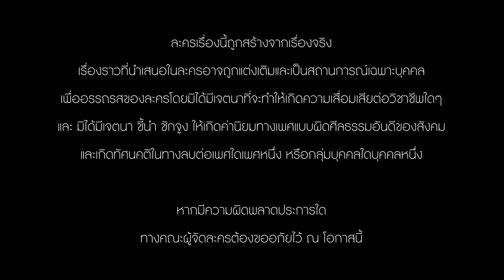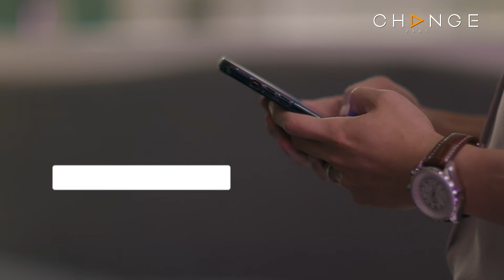Club Friday The Series รักซ่อนเร้น ตอน เรื่องเศร้าของคนโสด EP.3 [1/5] | CHANGE2561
ClubFridayTheSeries​ รักซ่อนเร้น​ ตอน